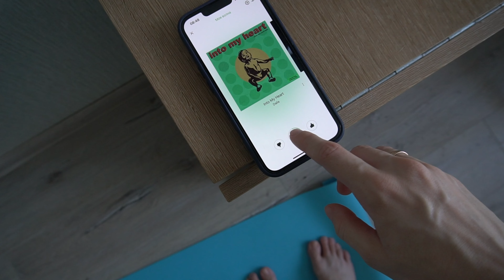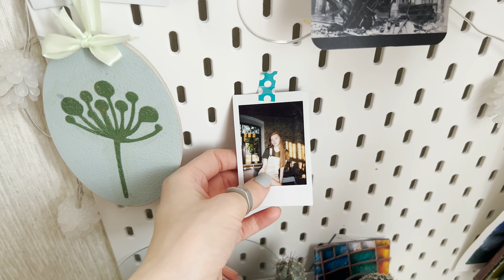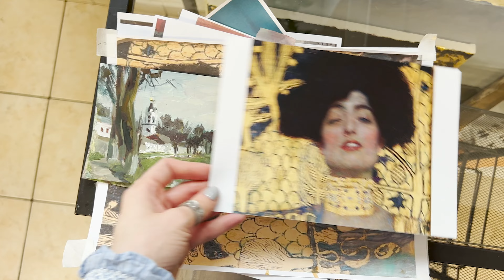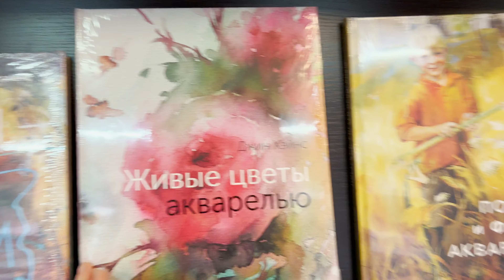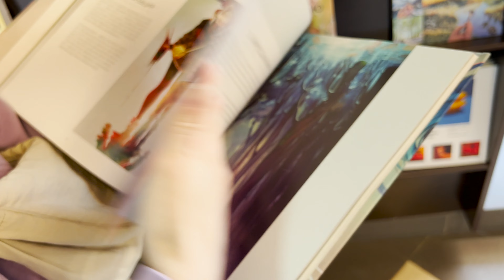Арт Влог, художественные покупки.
АртВЛОГ "Ни дня без кисти" день 12 - Техника рисования маркерами
Марафон «Ни дня без кисти»
Почему эмоциональна была не готова, потому что я устала терять людей, За этот год я потеряла больше количество родных и близких людей. Смогла такое только написать.
Обратная связь в телеграмм!

Привет! Меня зовут Карина погружена всецело в творчество. Раз в неделю выпускаю видео урок, который поможет Вам приблизится к творчеству. Буду благодарна если подпишетесь!
На канале можно посмотреть множество видео о материалах и техниках. Ещё я раскрываю важные темы для художников и не только. Желаю вам всем творческих успехов и вдохновения!
Дополнительные рубрики канала:
«Из жизни художника»